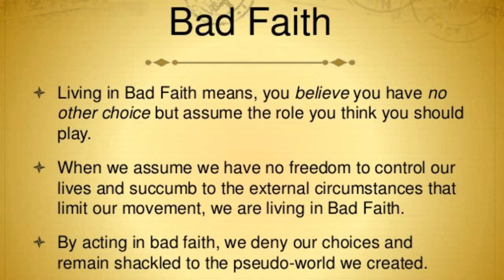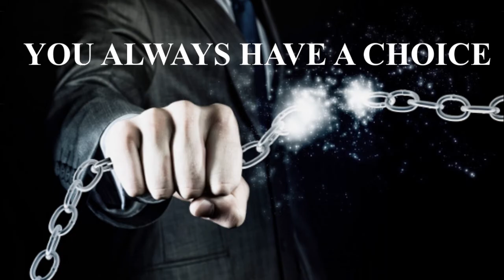SARTRE ON: BAD FAITH | Philosophy of Sartre in Hindi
Living in bad faith, the idea put forth by the philosopher Jean-Paul Sartre helps us reflect upon the beliefs we hold true. The truths we use throughout our daily lives without ever being aware of them. Understanding the concept of 'acting in bad faith' is an essential tool for becoming aware of our own lives.